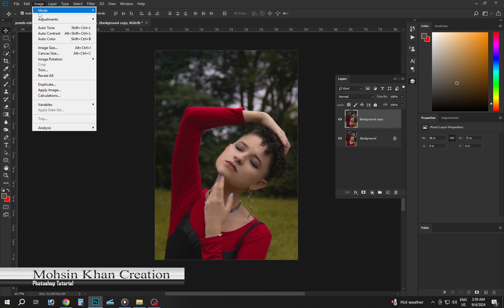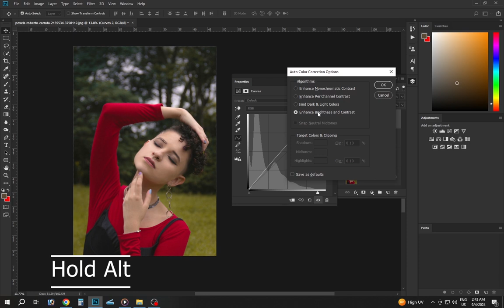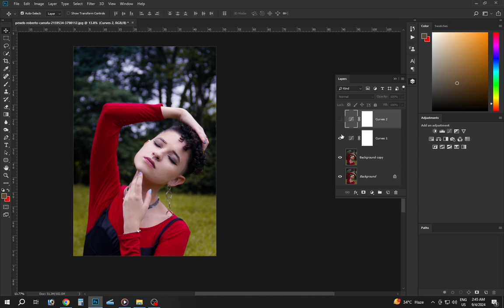Adjustments Curves in Adobe Photoshop! photoshop CC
We Guarantee that After Watching This Video, You Will Become a Master of Curves!
learn another Adjustment and that is Curves ,It's quite similar to Levels but it has more control over the process hence it is bit complicated for some. But you can easily understand it with some practice.
color correction technique in Photoshop to get the most accurate colors!use the power of Curves to auto-correct the colors of your photos.
graphice designig photo edting adobe photoshop

Create Highly Realistic Lipstick in Photoshop With Mohsin Khan Creation   Create Highly Realistic Lipstick in Photoshop With Mohsin Khan Creation